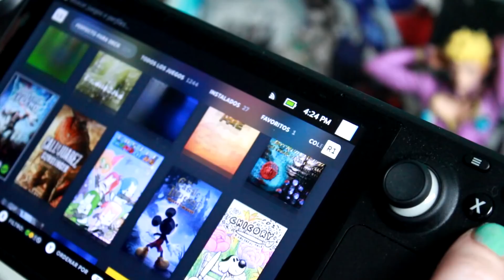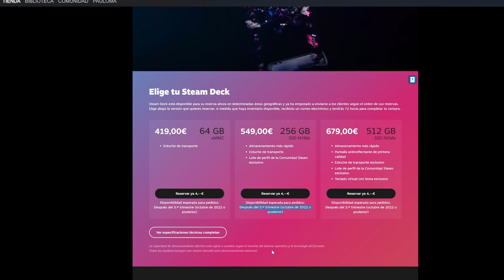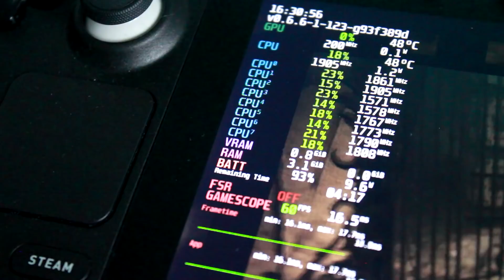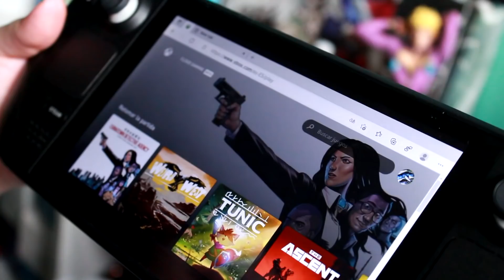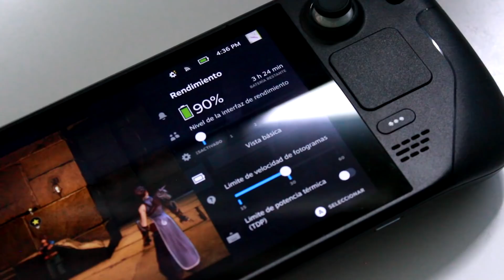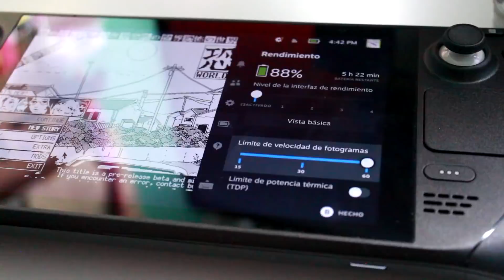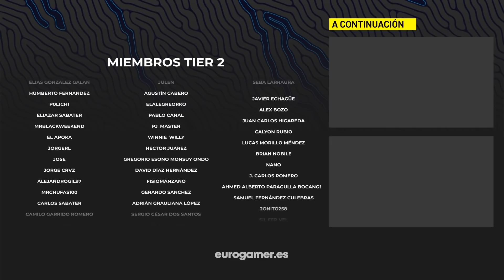¿MERECE LA PENA LA STEAM DECK?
Enlace al hub